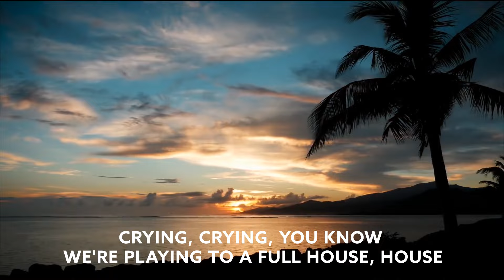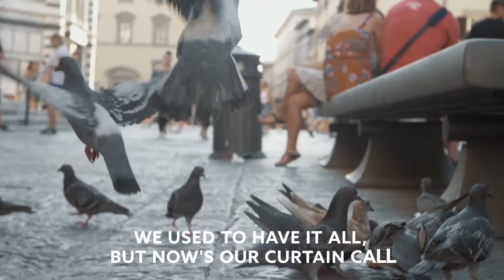Kygo - Stole The Show (ft. Parson James) [Lyric Video]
Song Kygo - Stole The Show (ft. Parson James) [Lyric Video]